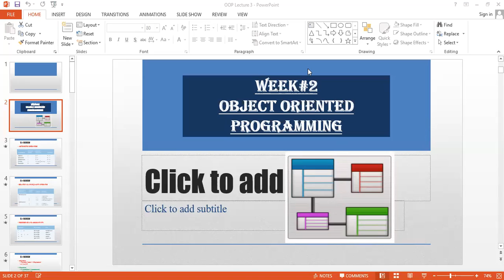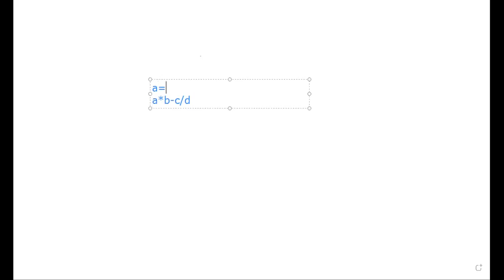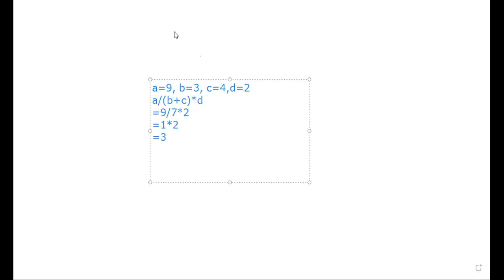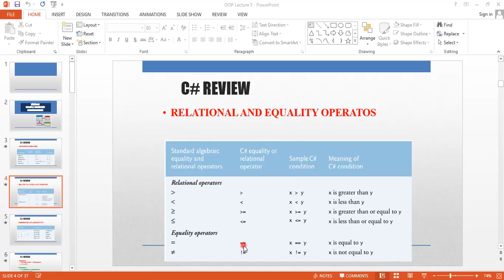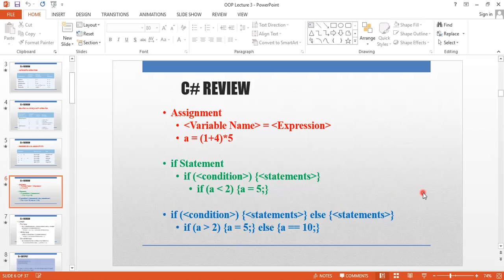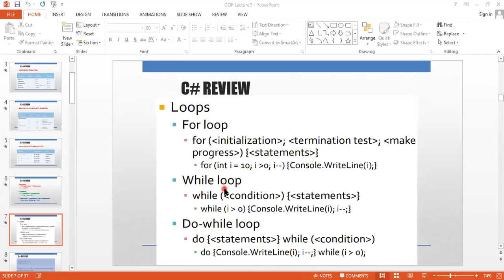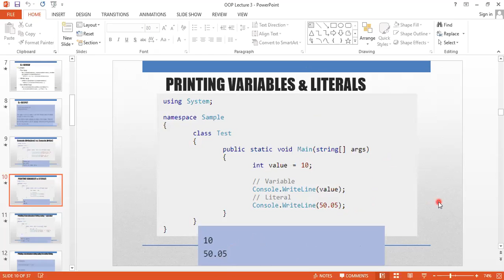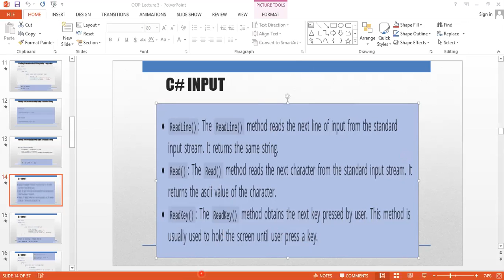OOP 106174 1st February, 2021 p1